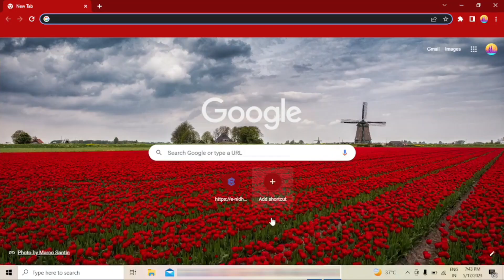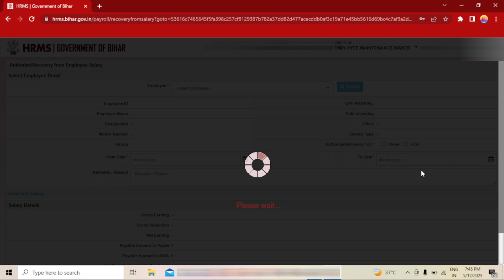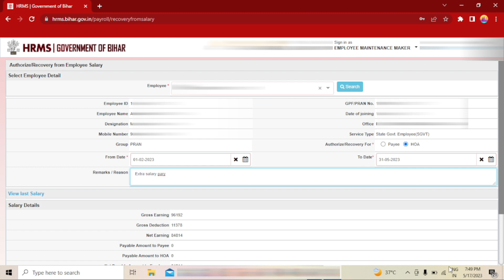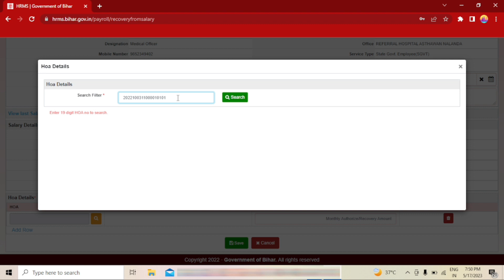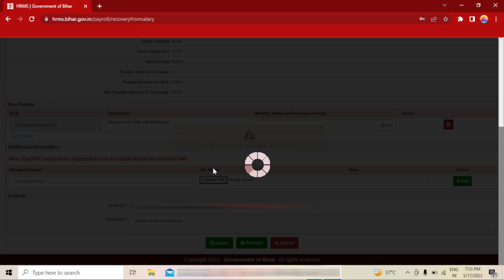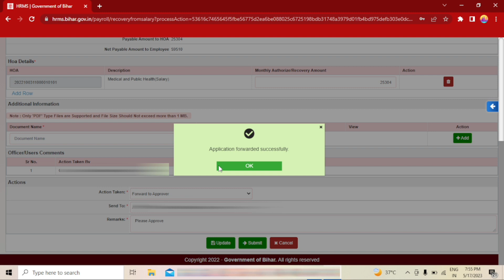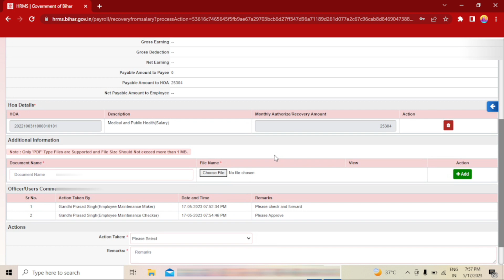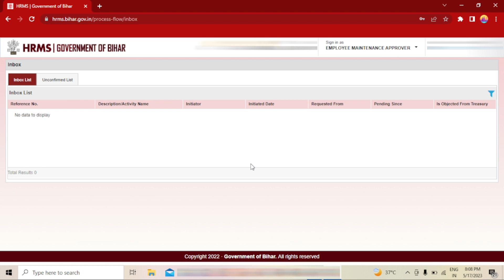HRMS Regular Employee Salary Recovery Video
Welcome to Neelanjal Kumar !
    किसी भी Regular Employee का Salary जैसे Basic Pay, DA, HRA या Other Allowance ज्यादा मिल गया है तो उस Employee का Salary कैसे HRMS से Recovery किया जाता है।